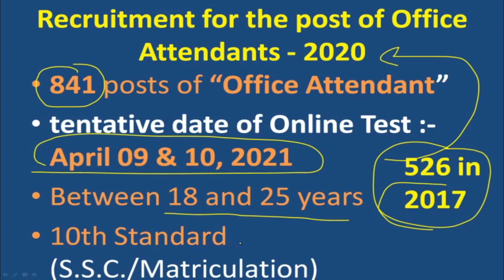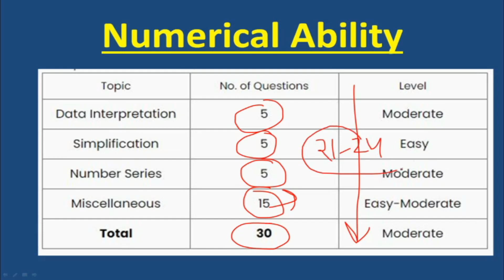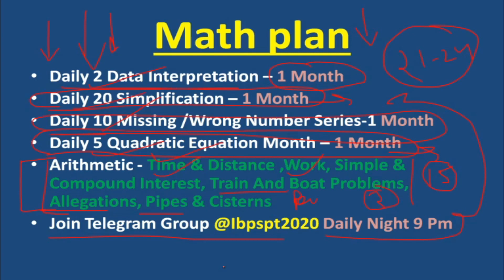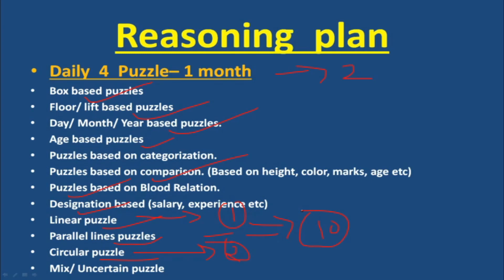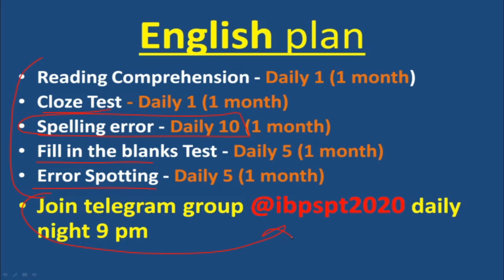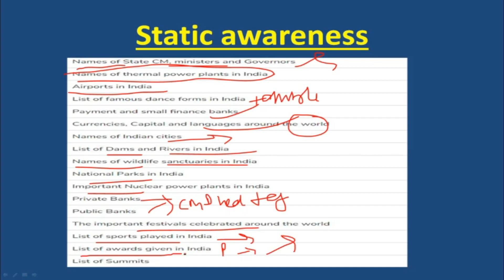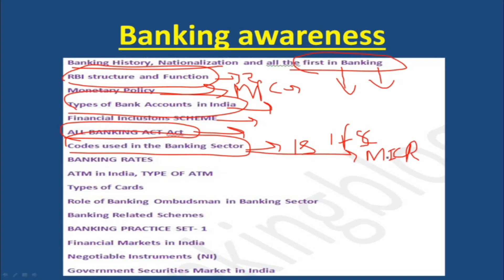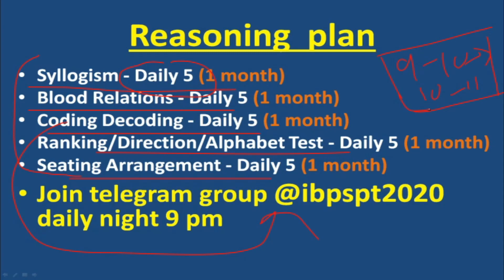HOW TO CRACK RBI ATTENDANT IN 45 day | Full Strategy| previous year Cutoff, exam analysis 2017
HOW TO CRACK RBI ATTENDANT IN 45 day  |Exam Date| previous year Cutoff, exam analysis 2017 |